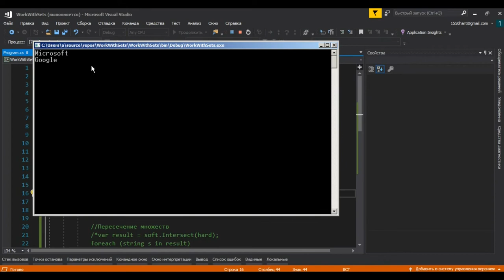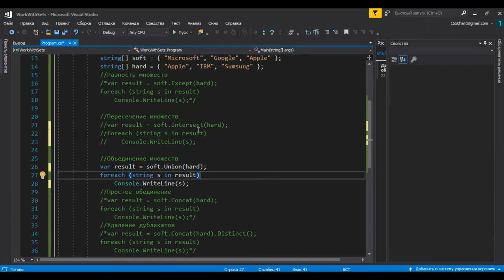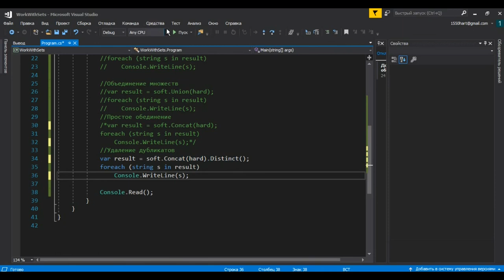20.4 Работа с множествами C#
LINQ в C#
Записываю уроки по C#, читаю книги